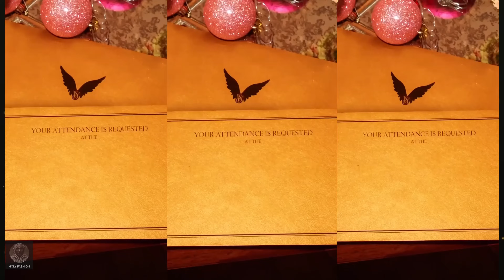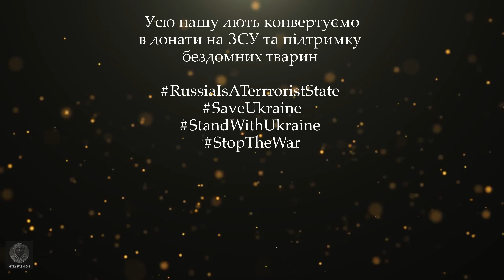VICTORIA'S SECRET більше не релевантні часу? НЕПОТИЗМ, БОДІПОЗИТИВ, ЗАБРАЛИ КРИЛА, ПОВЕРНЕННЯ ЛЕГЕНД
🔴 Чим запамʼяталося шоу VICTORIA'S SECRET 2024? Чому шоу розкритикували? Чи відповідає концепція шоу потребам суспільства? Невже янголам VICTORIA'S SECRET  більше не радіють? Говоримо про інклюзивність на подіумі, непотизм, хто став хейдлайнером шоу та запрошеними зірками, у якої моделі відібрали крила та у кого вони опинилися? Янголи, які повернулися і де в цей час були Гайді Клум та Жизель Бюндхен?

На цьому каналі ви дізнаєтеся про новини зі світу моди, Голлівуду та  шоу-бізнесу українською мовою, про модні події та цікавинки із життя світових зірок, яких знають усі. Якщо такі теми цікаві для Вас, запрошую у наше маленьке, але затишне ком'юніті 💕 Приємного перегляду!

Не будь байдужим!

🔸 Постійна банка на дрони. Збір Сергія Стерненка

🔸 Дитяча лікарня Охматдит (допомога дітям)

Величезне дякую вам за підтримку! Обіймаю. Дякую, що ви зі мною

Таймкоди:
00:00 Легендарне шоу Victoria's Secret повернулося після перерви у 6 років
01:18 причини повернення шоу Victoria's Secret у традиційній версії
02:40 після скандалів шоу стало інклюзивним
03:22 запит на шоу Victoria's Secret зі сторони шанувальників
03:47 повернення легенди Тайра Бенкс, перши показ Вітторії Черетті
04:10 присутність російських моделей у шоу, Джаред Лето
04:37 зіркова гостя - Адріана Ліма
05:31 Кейт Мосс вперше на подіумі Victoria's Secret
05:53 Непотизм: Ліла Мосс
06:04 Даутцен Крус
06:14 Алессандра Амброзіо, Єва Герцигова, Ізабелі Фонтана, Джіджі
06:24 повернення Белли Хадід
06:33 Грейс Елізабет, Тейлор Гілл, Ріанне ван Ромпей, Вітторія Черетті, Пола Суарез
06:42 підтримка Барбари Палвін Діланом Спроусом
07:14 Хейдлайнер шоу - Шер "Це світ жінок"
07:57 Оріанті, Ліса із Блекпінк та Тайла
08:07 як українці причетні до створення шоу
08:30  Тайла перевершила професійних моделей
09:02 хто забрав у Міки Шнайдер крила
09?43 перегляди та зростання інтересу до бренду
10:08 обʼєктивізація, відсутність різноманітності на подіумі раніше розширили каст
10:34 дебют Карли Бруні
10:44 трансгендерні моделі Алекс Консані та Валентина Сампайо
11:56 плюс сайз моделі: Ешлі Грем, Джил Кортлев, Палома Ельсессер, Девайн Гарсіа
12:49 Жизель Бюндхен втретє стане мамою
14:45 Гайді Клум та контракт з Intimissimi, обурення зйомками
15:21 ситуативний маркетинг Bratz
15:38 критика повернення легендарного шоу
18:40 донат на ЗСУ та підтримка безхатніх тварин